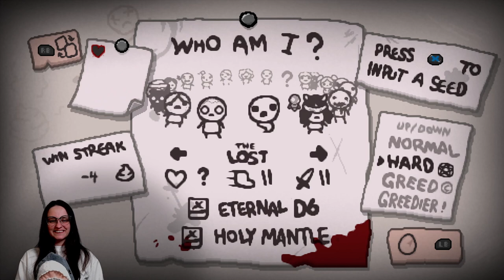Что в ящике? | The Binding of Isaac: Repentance | 68 | Прохождение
Кооперативное и одиночное прохождение The Binding of Isaac: Repentance.
Аполлион и его друг в ящике.

00:00:00 Аполлион
00:01:03 Basement 1
00:05:34 Burning Basement 2
00:08:42 Caves 1
00:15:26 Caves 2
00:22:00 Dank Depths 1
00:31:20 Dank Depths 2
00:43:50 Womb 1
00:53:40 Utero 2
00:58:43 Sheol